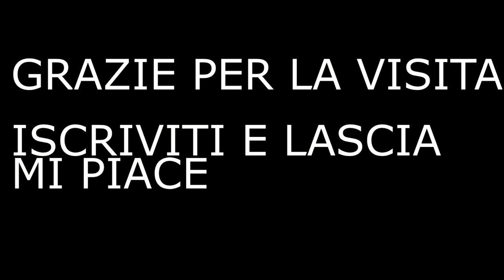I 5 MIGLIORI ADDONS - World of Warcraft ITA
5. World quest group finder